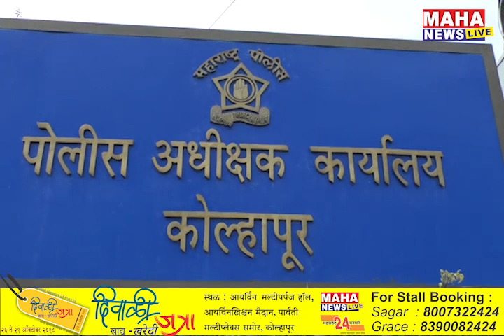बेकायदेशीर जुगार आड्यावर कारवाई ; करवीर तालुक्यातील हॉटेलवर छापा.